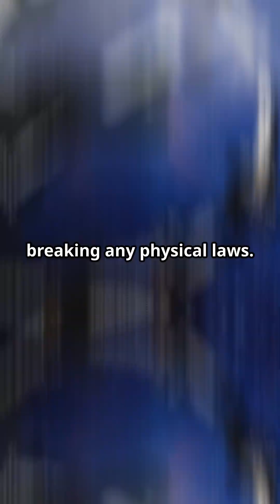Warp Drive: The Future of Space Travel by Science Shorts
A realistic warp drive is a theoretical concept for faster-than-light travel based on the idea of bending space-time. Inspired by Einstein's theory of relativity, it suggests creating a "warp bubble" that contracts space in front of a spacecraft and expands it behind. This allows the craft to move faster than light without violating physical laws. The most well-known model is the Alcubierre drive, proposed by physicist Miguel Alcubierre in 1994. However, it requires exotic matter with negative energy, which has not been discovered. While still speculative, advances in physics and our understanding of space-time may one day make warp drives feasible.